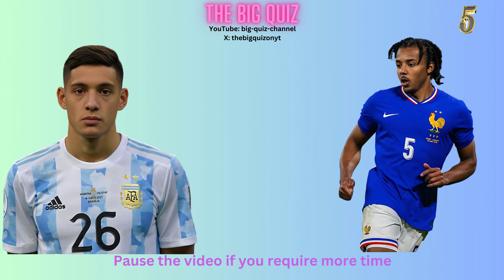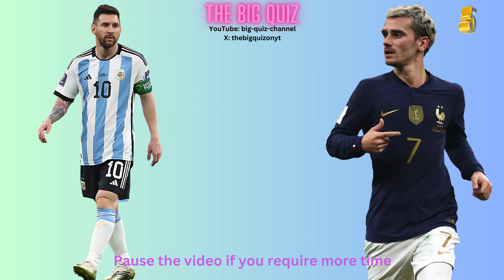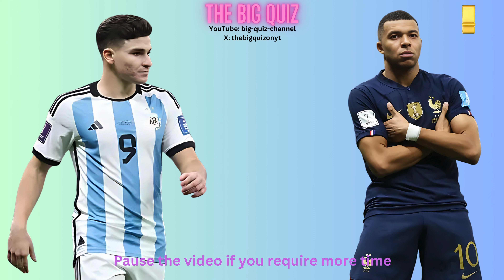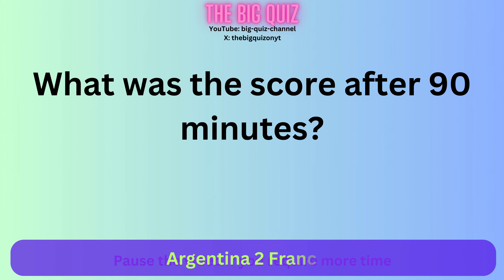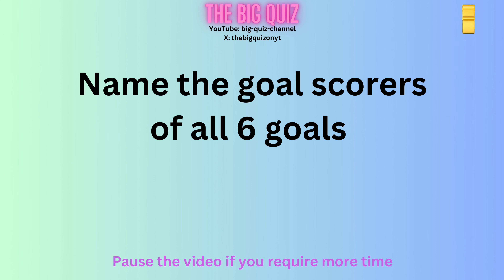The Big Quiz V81 - Qatar 2022 World Cup Final Trivia - Name The Players, Managers & Trivia Questions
All answers correct at time of publishing

Answers displayed 15 seconds after questions is displayed.

Post your Team/Individual Score in the comments below.